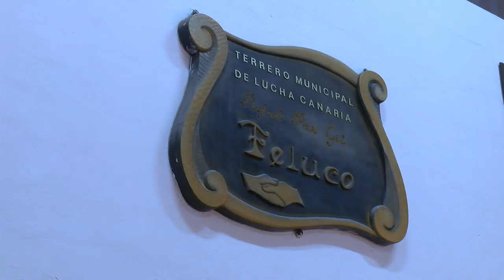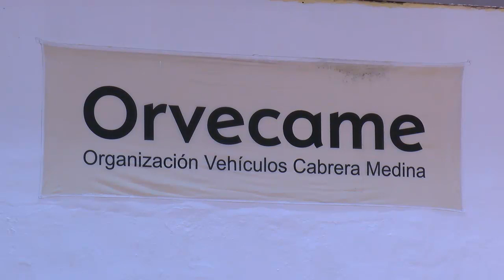Manos a la Arena.Semifinal Vuelta Liga Lanzarote C.L S.Bartolomé-C.L U.Norte 2020